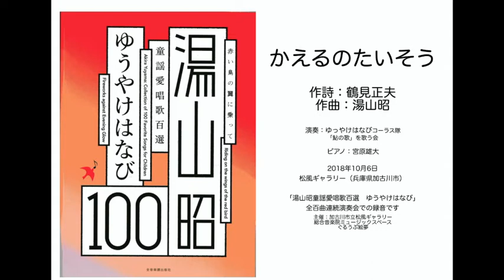かえるのたいそう 作詩：鶴見正夫 作曲：湯山昭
演奏：
♪ゆうやけはなびコーラス隊♪
上前祐佳・伊達のり子・橋本直美・久内菜ノ羽・久内乃里子・永瀬葵・永瀬雛乃・向井沙季子
♪「鮎の歌」を歌う会（静岡県三島市） ♪
津田あゆ子・津田なつ子・三宅明里

ピアノ：宮原雄大

2018年10月6日 　松風ギャラリー（兵庫県加古川市）

「湯山昭童謡愛唱歌百選　ゆうやけはなび」　全百曲連続演奏会での録音です
ゆうやけはなび全曲のリストです

主催：加古川市立松風ギャラリー・総合音楽院ミュージックスペース・ぐるうぷ絵夢
後援： 神戸新聞・加古川市音楽家協会

湯山昭・人見敬子　作品を中心に日本語の歌を紹介しています。